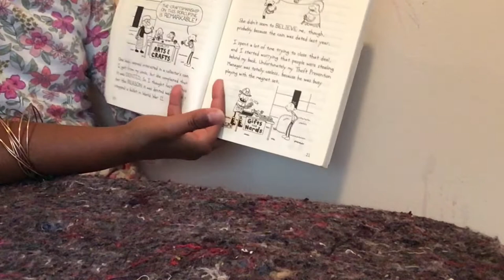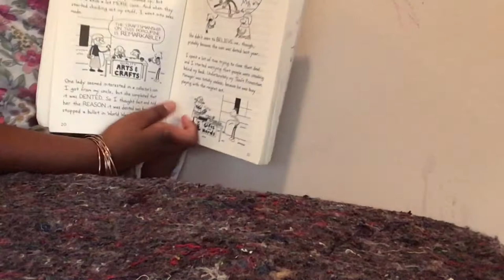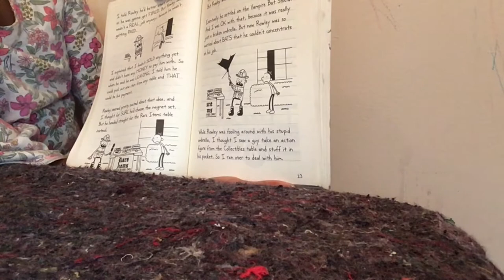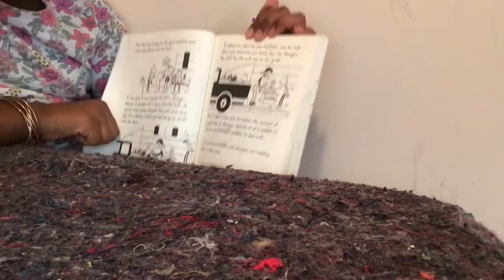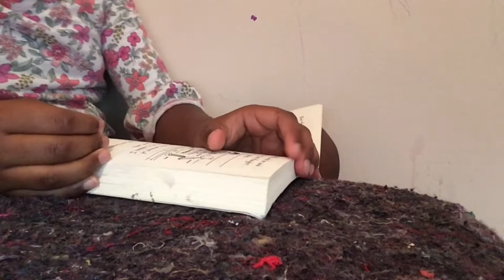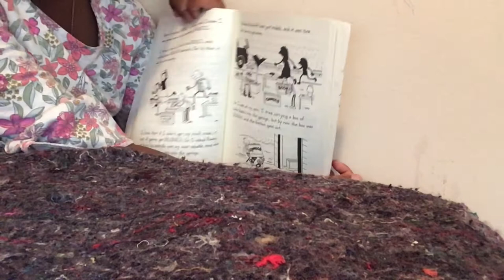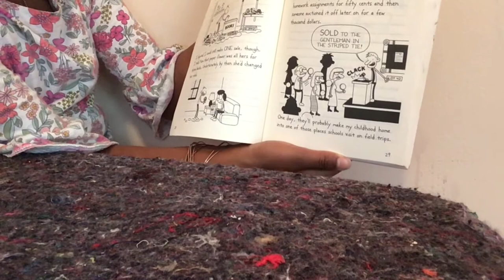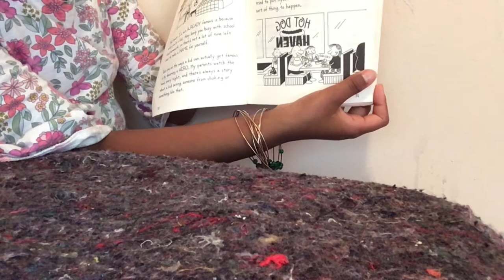Reading 21 -30 in diary of a wimpy kid: Wrecking ball!